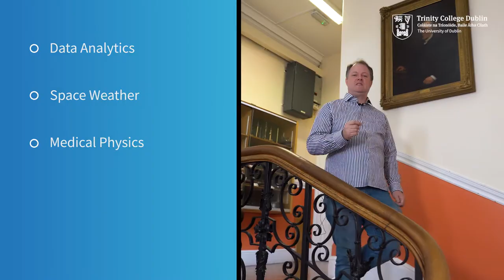Physical Sciences at Trinity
Physical Sciences (TR063) at Trinity is a four year undergraduate degree programme for students who like to solve problems. Whether it is studying galaxies, examining the potential of new lasers or investigating next generation nanomaterials, these Physics degrees will prepare you for a lifelong career of solving problems either in research, industry, business or education.

Speaker:
Prof. Cormac McGuinness
Course Director, Physical Sciences